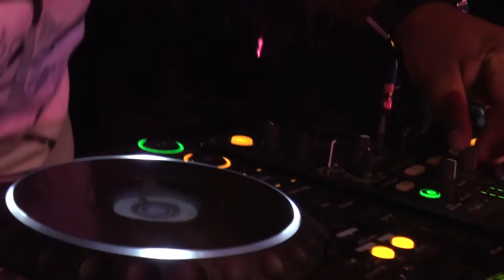Festivaltho 2011 Ron Carroll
Festivaltho 2011 Ron Carroll réalisation sdstudio.fr